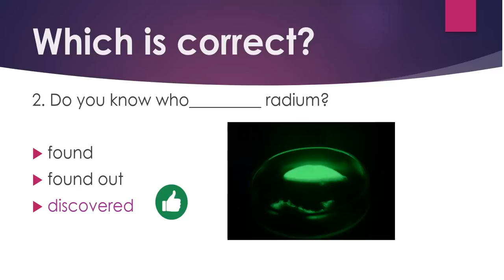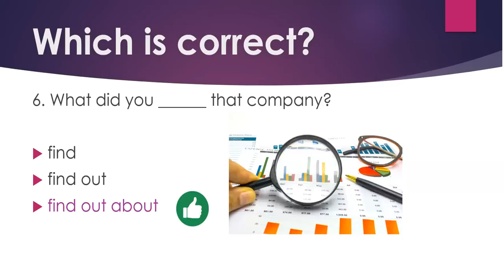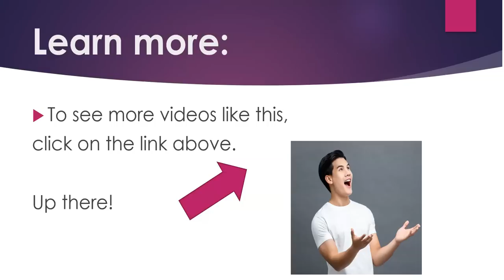Say it Right in English: Find, Find out, Discover